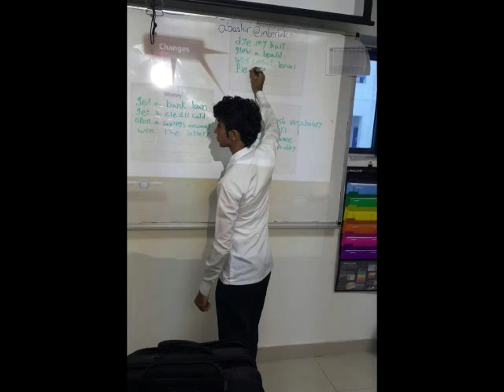Intensive English Program in Dammam College of Technology TVTC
بعض من الطلاب في برنامج الانجليزي المكثف في الكلية التقنية بالدمام في الأوقات المرحه بين المدرس والطلاب ...إنها أيامٌ جميلة
Class teacher Jad, Asim and Ali